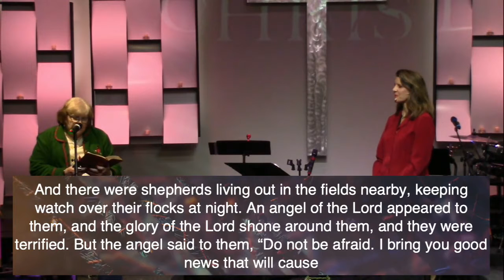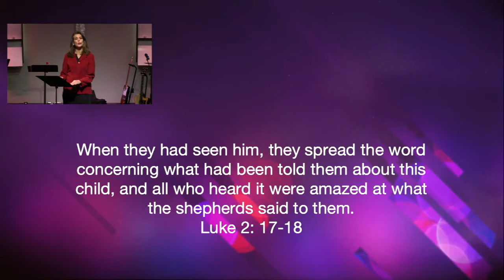Christmas Eve Service